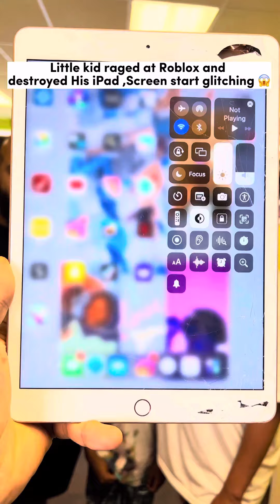Little kid raged at Roblox and destroyed his iPad ,Can’t believe what he said at the end 😱